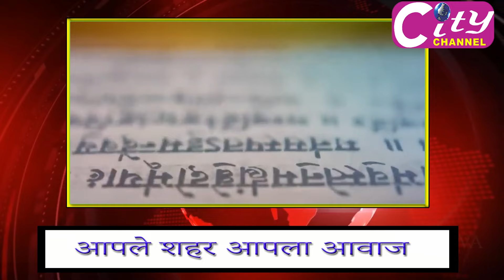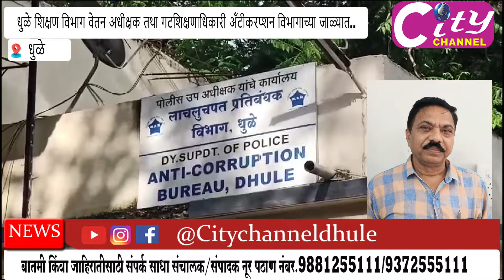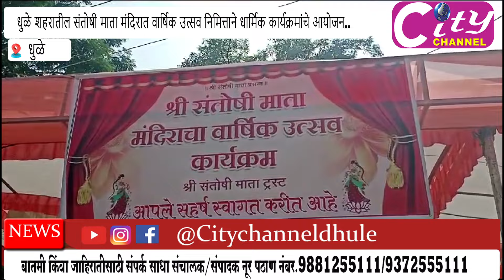City Channel 23 Oct Bulletin